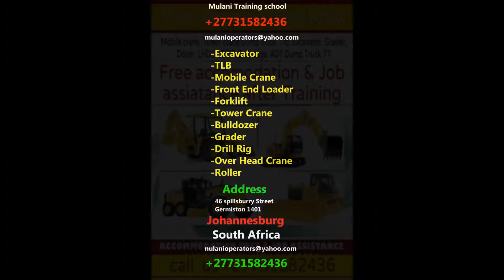COUNTER BALANCE (FORKLIFT) ,EXCAVATOR,TLB,GRADER 0731582436 GIYANI,LEBOWAKGOMO,LIMPOPO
M ulani Operators Training school -South Africa 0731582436

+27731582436MULANI  BEST OPERATORS TRAINING CENTER

Heavy equipment vary from the the portable and mobile lighter equipment to extreme heavy equipment, many with a precise description of their functions. Any individual or business associated or involved in the construction industry, from small to large sometimes need Heavy Equipment Operator Training, for equipment like – motor graders, bobcats,backhoes, scrapers, bulldozers, front-end loaders excavators to dump trucks. However, because operators need the knowledge and the skill to operate these and many other types of equipment and in order to confidently address many challenges, the driver /operator need a quality educational training program Driver Training We conduct training courses of the highest level.

There is theory and a practical training. Tests are completed at the end of the theory session. This test can either be written or verbal for those with difficulty in reading and writing. We provide driver training at the best rates, to the standards required by the Regulations of the Occupational Health and Safety Act of 1994 (OHSA). Successful candidates receive a Certificate of Competency in compliance with the Act and its administration by the Department of Manpower. Our Instructors are registered and approved by the Department of Manpower and accredited with the South African Institute of Materials Handling to carry out training and testing. All of our training is in compliance with the OHS (MOS) Act Regulation 18 Sub regulation 11 of the Driven Machinery Regulation.

1- COUNTER BALANCE(FOLK LIFT)- 5 DAYS TRAINING  R1500

2-TRACTOR LOADER BACK HOE(TLB)- 10 DAYS TRAINING R3,000

3-FRONT ENDLOADER-10 DAYS TRAINING R4,00

4-EXCAVATOR-10DAYS  R4,000 TRAINING

5-DANGEROUS GOODS(HAZKEM)-3 DAYS R3500

6-MOBILE CRANE-10 DAYS CODE 14 DRIVERS LICENCE NEEDED R4,000

7-TOWER CRANE-10 DAYS R4,000 TRAINING

8-OVER HEAD CRANE-10 DAYS R4,000 TRAINING

9-DUMP TRUCK-10DAYS CODE 10 OR 14 DRIVERS LICENCE NEEDED R4,000

10-O.H.S.-10 DAYS  R4,500 TRAININGF

11-DRILL RYK-10DAYS R6,000 TRAINING

12-LOAD HAUL DUMPER(LHD)-10DAYS R5,000 TRAINING

13-ROAD ROLLER-10 DAYS- R4,000

14-SKID STEER(BOB CAT)-10 DAYS R3,000

15-REACH TRUCK-10 DAYS R2500 TRAINING

16-RIGGING/RIGGER-10DAYS  R6,000 TRAINING

17-GRADER, BULLDOZER,-10DAYS  R4,000

18-FIRE FIGHTING-3 DAYS R7,000 TRAINING

19-COMBINED RIGGED VEHICLES(TRUCK DRIVING) SUPER LINK -30 DAYS-CODE 14 DRIVERS LICENCE NEEDED

20-RIGGED VEHICLE(BUS) -30DAYS-CODE 14, PDP, NEEDED

WELDING COURSES

21-TIG-4 WEEKS-  R6,000 TRAINING

22-AGONY-4 WEEKS  R7,000 TRAINING

23-GAS WELDING-4 WEEKS  R^^000

24-ARCH WELDING-4 WEEKS-R7000

25-CO2 WELDING-4 WEEKS-R7000

26-ALUMINIUM WELDING-4 WEEKS

27-STEEL WELDING-4 WEEKS-R7000

28-BOILER MAKING-1-2 MONTHS R6,000

Best Operator Training Center cc has been providing training to industry since 2009.

Our learning programs are developed by the company themselves